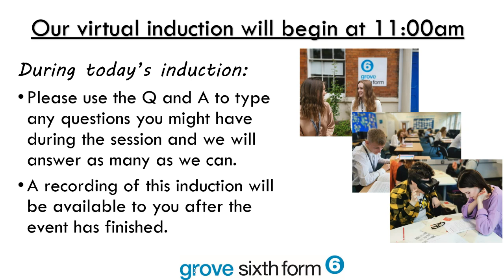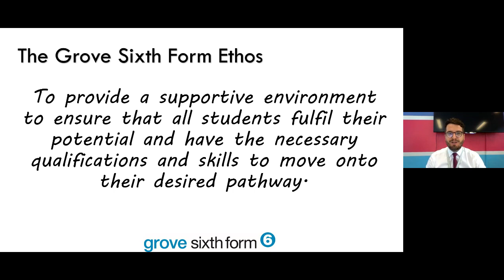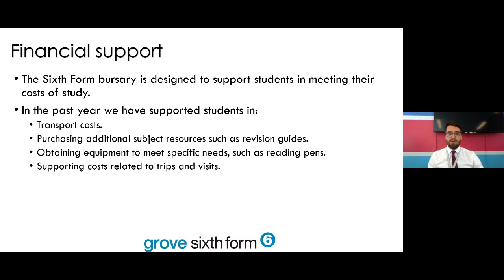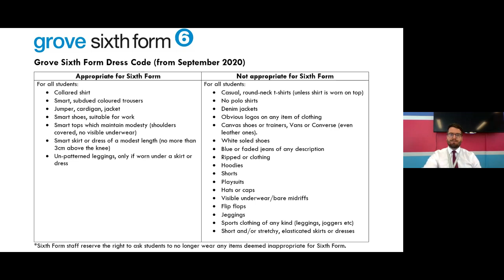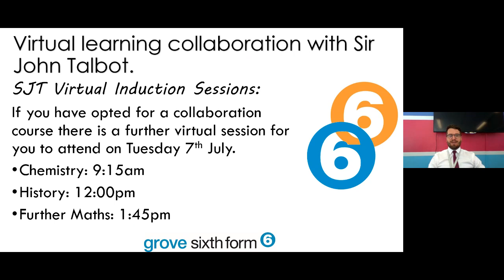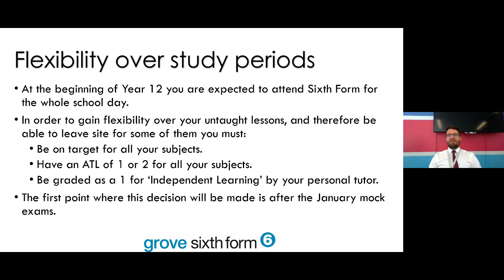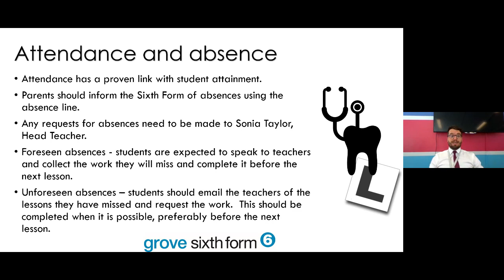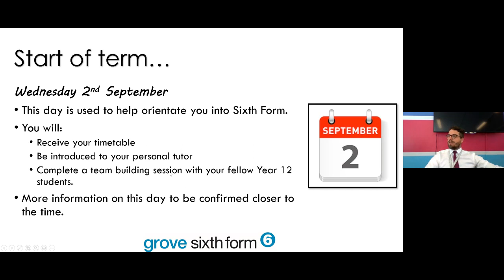Virtual Induction Recording - Grove Sixth Form